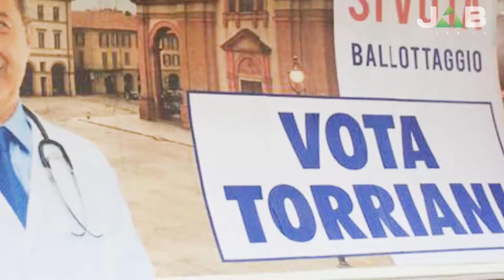Di Pierro sostiene Torriani, Barbieri punta sul Teatro Sociale, Ghezzi incassa il no del TAR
Servizio dell'11 giugno 2015

A cura di: Marco Cignoli
Tecnico: Matteo Garifo
Produzione: Jab Media